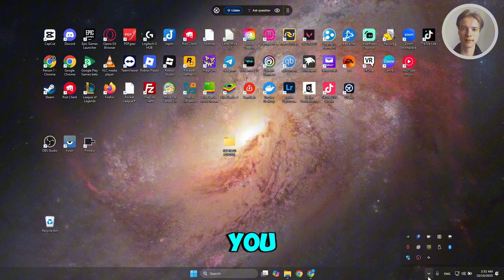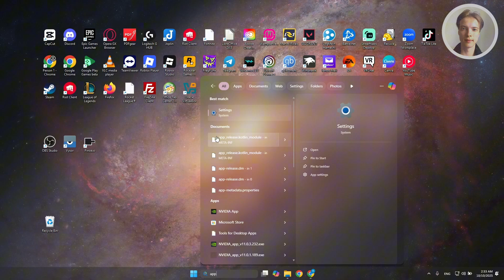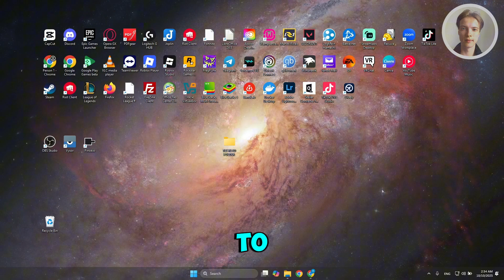How To FIX Cluely AI Not Working (EASY 2025)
If Cluely AI isn’t working, this video will be perfect for you! I show what I did to get it loading and responding again.